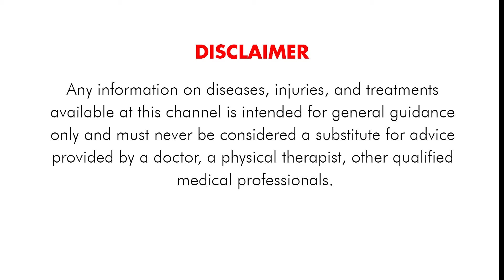കിഡ്നി സ്റ്റോണ്‍ ഉള്ളവർ ഭക്ഷണത്തിൽ കാൽസ്യത്തിന്റെ അളവ് കുറയ്ക്കണോ അതോ കൂട്ടണോ ?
കിഡ്നി സ്റ്റോണ്‍